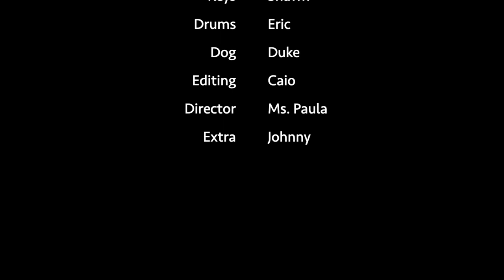Legendary Masters - Chinch